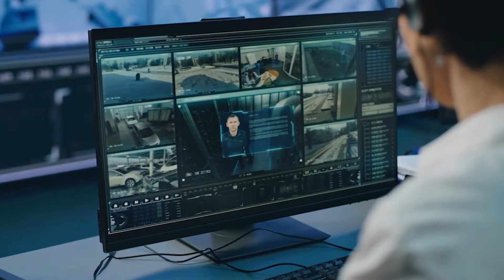Camera Captures Why Husband Insists On Paying Babysitter Outside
The camera captures why the husband insists on paying the babysitter outside. She didn’t pay it any mind at first, but when she heard her husband and the babysitter in a hushed whisper, what was going on? She needed to get to the bottom of that. But after setting up her plan, she would watch the recording and wished that she’d never gone through with it. The Richards couple was the talk of the town.
In this hilarious video, a couple is caught on camera why their husband insists on paying the babysitter outside. From the moment they walk in the door, they're immediately in trouble!

Watch as the babysitter tries her best to keep the couple's 3-month-old baby safe and happy, but it's not easy! The hilarious moment is caught on camera and is sure to make you laugh!